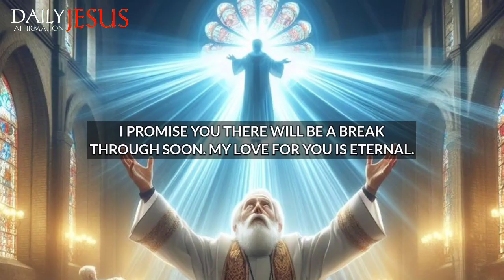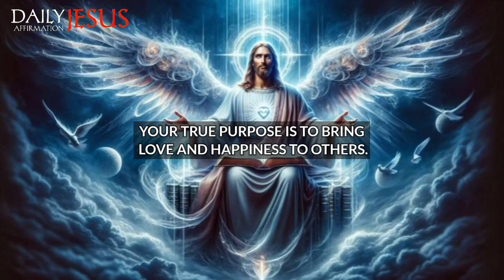God Says; I Will Visit You At Night Don't Ignore | God Message Today | Daily Jesus Affirmation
1. God message for me today
2. God message for me
3. God message
4. God's message
5. God message for you
6. Message from god
7. God's blessings message
8. Jesus message
9. God's message for me today
10. God message tarot
11. God's message for me
12. God's message today
13. Message of god
14. Sermons
15. God's message for you today
16. Motivational
17. Message from universe
18. Urgent message from god
19. Universe Message
20. Faith quotes
21. Jesus quotes
22. Church
23. Joel Osteen
24. Bible quotes
25. Bible message
26. Quotes god
27. God's Motivation
28. Bible god quotes
29. Life quotes
30. Faith god quotes
31. Christian Motivation
32. The Lord Helps
33. God Helps
34. Grace for purpose
35. Jesus Status and Quotes
30. Faith god quotes
31. Christian Motivation
32. The Lord Helps
33. God Helps
34. Grace for purpose
35. Jesus Status and QuotesWelcome to 'Daily Jesus Affirmation'! This channel is your haven for receiving daily spiritual inspiration that resonates with your journey. We bring you profound messages of faith, hope, and divine guidance, tailored to help you navigate each day's challenges.